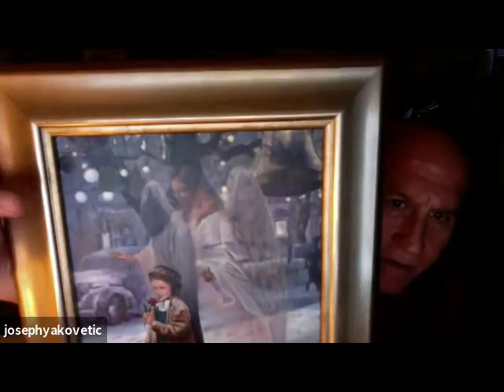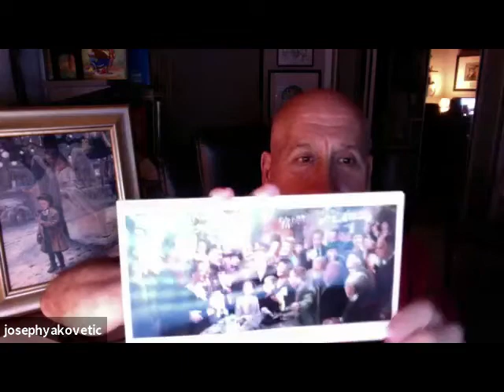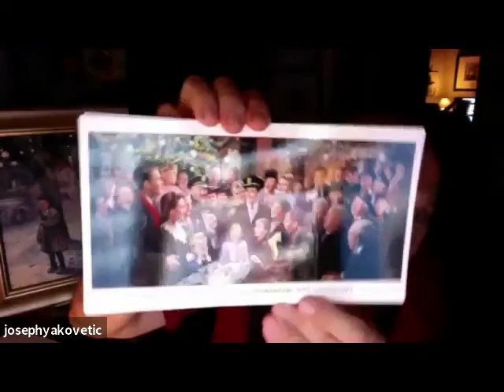"It's a Wonderful Life" interviews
2020 Cherry Blossom Festival Home Edition
Interview with Karolyn Grimes (Zuzu Bailey) and Jeanine Roose (Young Violet Bick); conducted by Joseph Yakovetic